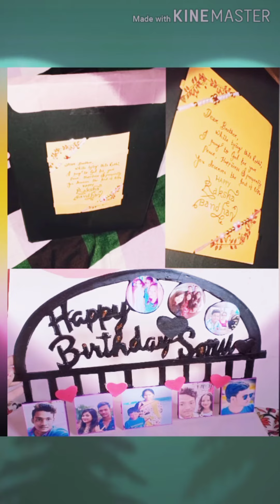Handmade gift items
Scrapbook, exploring box, cards, origami showpiece etc